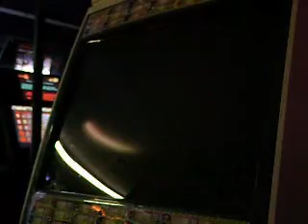AH2S biggles -_- (mei-fang) pozerwolf (elsa)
casual Sugoi! Arcana Heart 2 match at Arcade UFO 11/05/2008